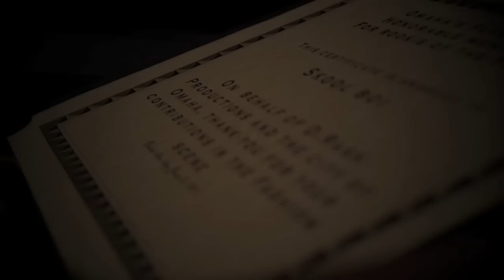OMAHA'S FLYEST AWARDS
D. RASH PRODUCTIONS PRESENTS: OMAHA'S FLYEST AWARDS AT SUSHI BLUE...

CONGRATULATIONS TO ALL AWARD WINNERS AND HAPPY BDAY TO D. RASH!

*BOOM VISUALS*